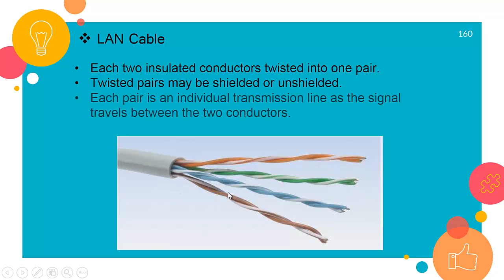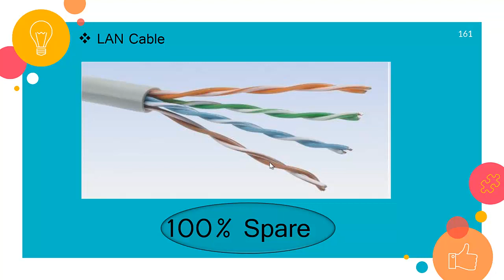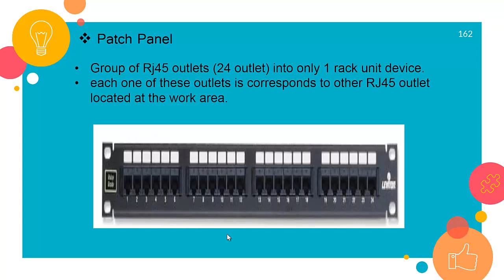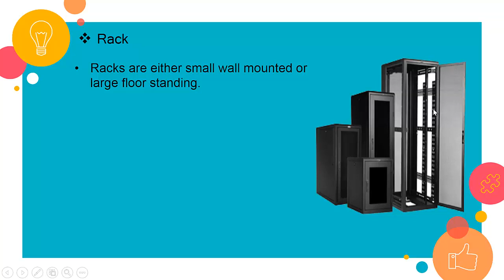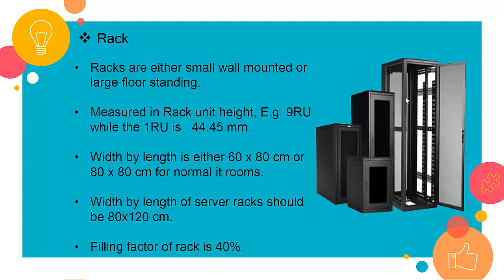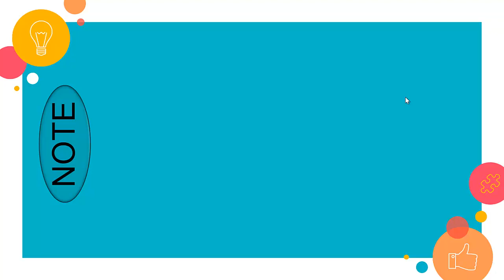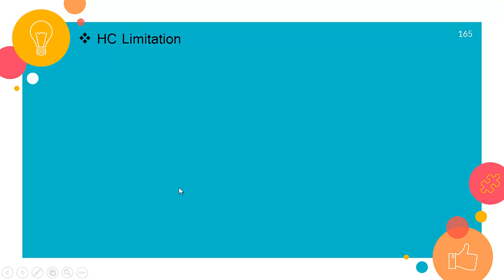Light Current : 19) Structure Cabling System P3